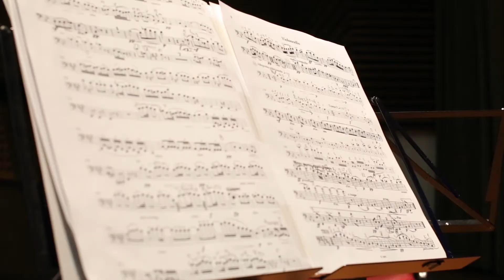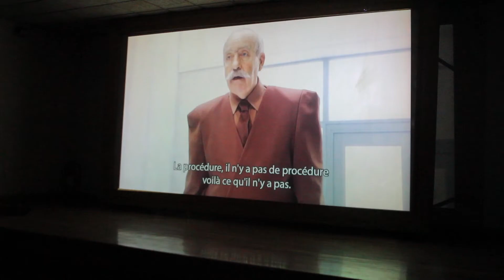17 e Festival européen en Algérie